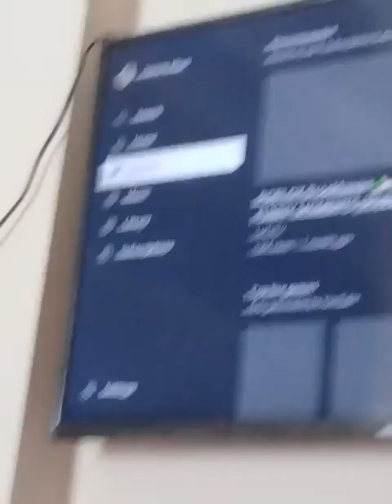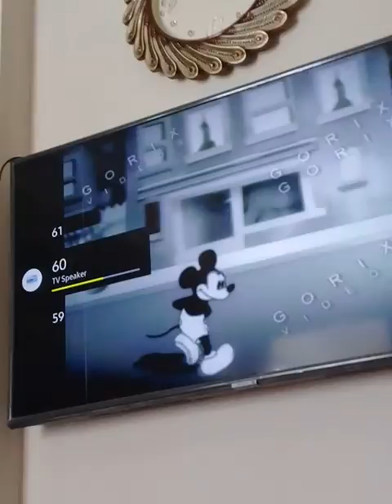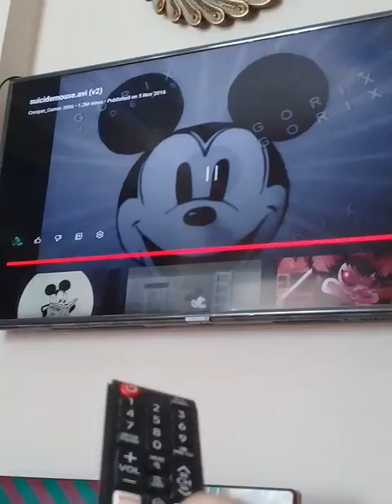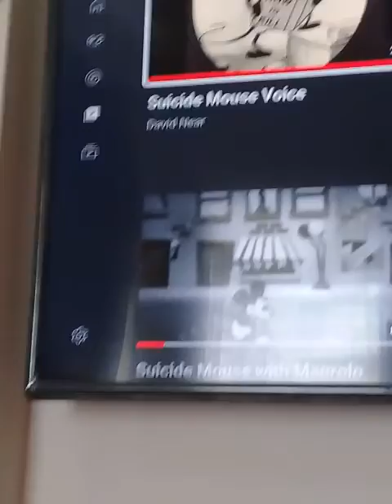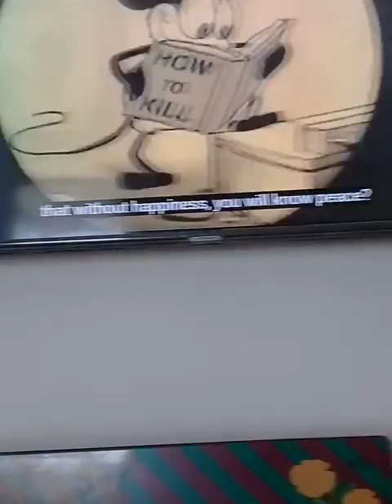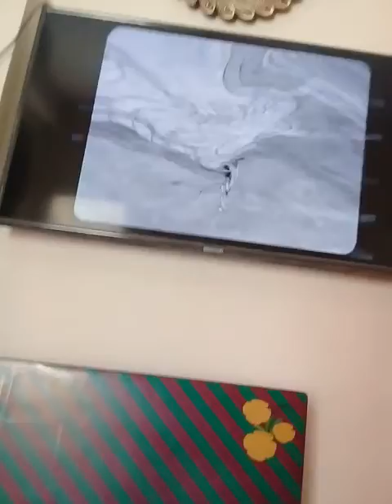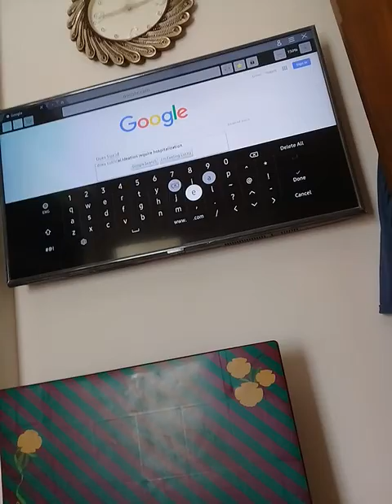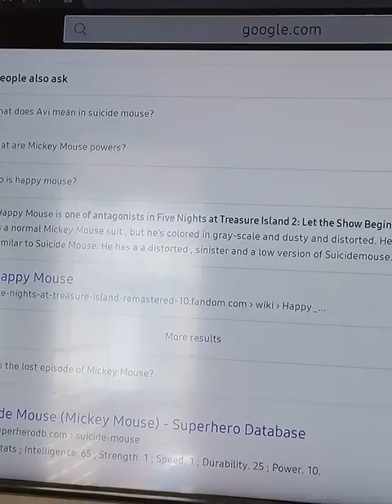I just came from school and started reating to SuicideMouse.Avi and its ßțūpïđ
Whoever created this Creepypasta, They are literally worshipping Lucifier